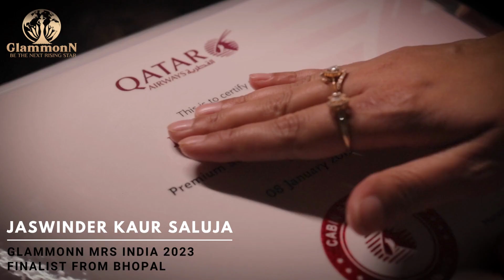Jasvinder Kaur Saluja Finalist of Glammonn Mrs India 2023 from Bhopal.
Mrs Jasvinder Kaur saluja from Bhopal, she worked in aviation over 10 years, she used to live in abroad for many years, she is a business women, running her 8 outlets. She is very positive and enthusiastic about her work, she will showcasing her talent in Dubai! Heartiest wishes are with you. All the best!